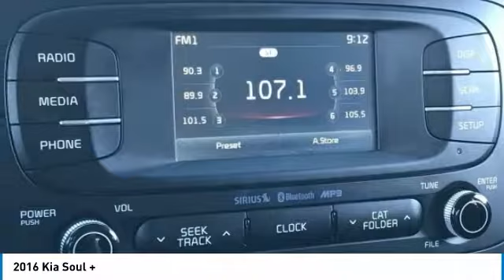2016 Kia Soul KJ4055AA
This 2016 Kia Soul Plus has a CARFAX One-Owner. 24/31 City/Highway MPG. Here are some of the features: I4 6-Speed Automatic 18 Alloy Wheels, 6 Speakers, Air Conditioning, AM/FM radio: SiriusXM, Designer's Package, Driver door bin, Exterior Parking Camera Rear, Front Bucket Seats, Front Center Armrest, Leather-Wrapped Steering Wheel & Gearshift Knob, Power steering, Power windows, Remote keyless entry, Remote Start.At Tempe CJDR and Kia, we are committed to providing our customers with SAFE and RELIABLE vehicles at the RIGHT PRICE! All pre-owned vehicles are subject to an extensive 110 point inspection, and ALL reconditioning costs are already included in the price of the vehicle. NO HASSLE. NO GIMMICKS.Awards:* 2016 IIHS Top Safety Pick * ALG Residual Value Awards